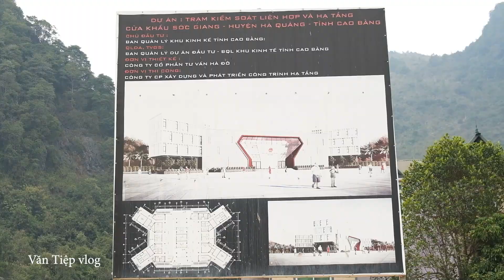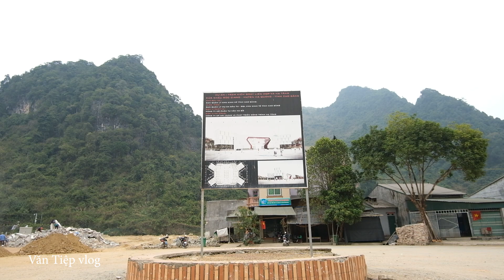Cửa Khẩu Sóc Giang - Cao Bằng rất đẹp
Cửa khẩu Sóc Giang là cửa khẩu quốc gia tại vùng đất bản Cốc Ngựu xã Sóc Hà, huyện Hà Quảng, tỉnh Cao Bằng, Việt Nam [1][2].

Cửa khẩu Sóc Giang thông thương sang cửa khẩu Bình Mãng ở huyện Na Pha thành phố Bách Sắc tỉnh Quảng Tây, Trung Quốc [3][4].

Trước đây Cửa khẩu Sóc Giang ở vùng đất bản Sóc Giang, nhưng về sau bản Cốc Ngựu ra đời, xen giữa Sóc Giang và biên giới. Cửa khẩu cách thành phố Cao Bằng 42 km theo đường thẳng về hướng bắc tây bắc, và khoảng 55 km theo tỉnh lộ 203. Cửa khẩu gần kề với nơi sông Bằng chảy vào đất Việt [2][